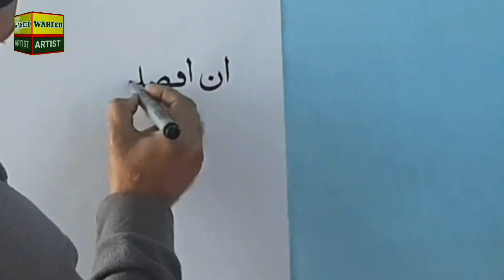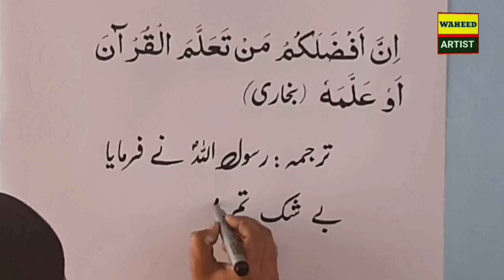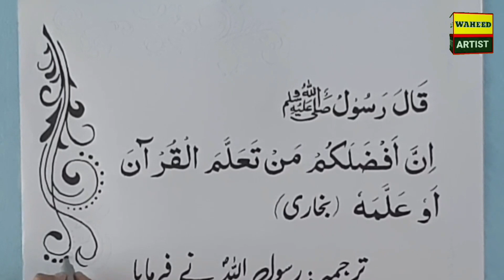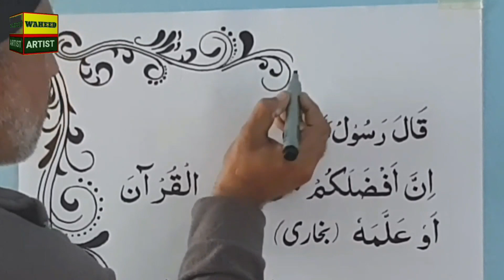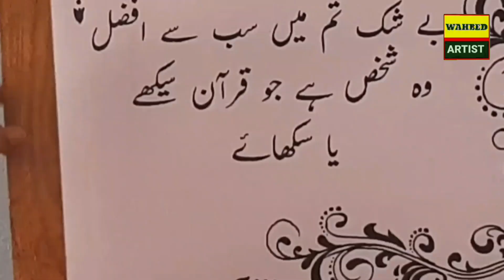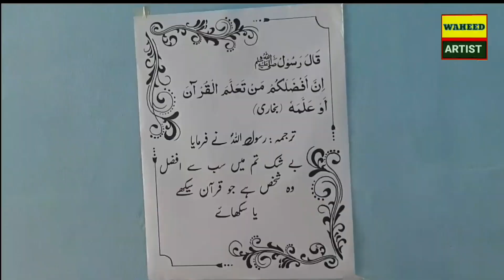8 December 2022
waheed artist